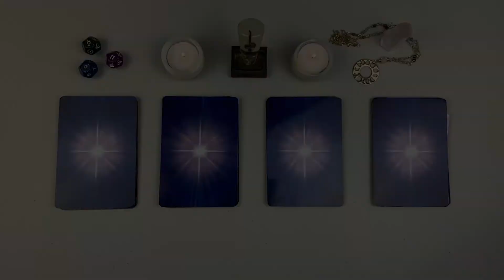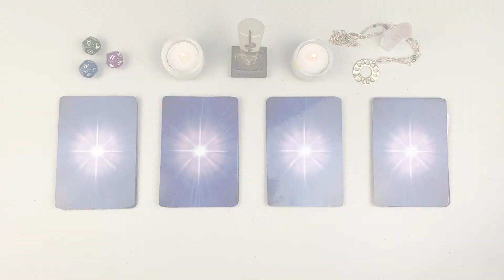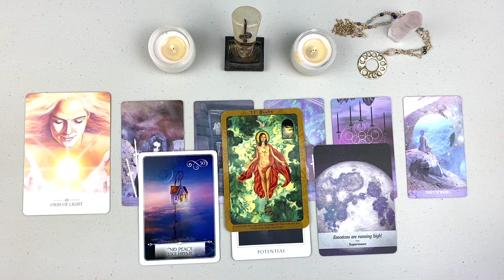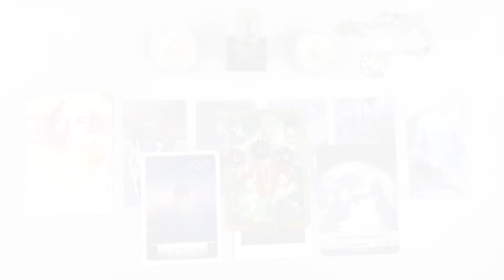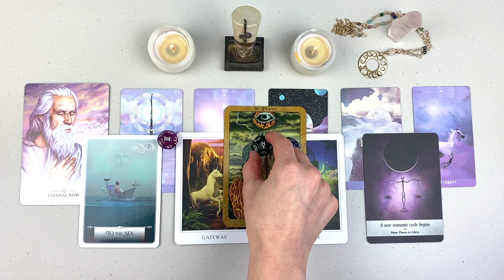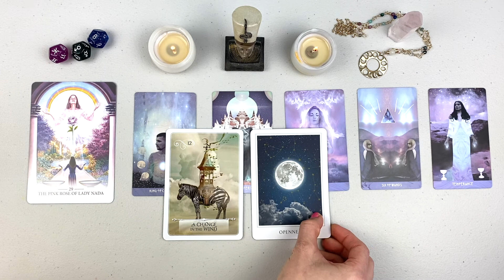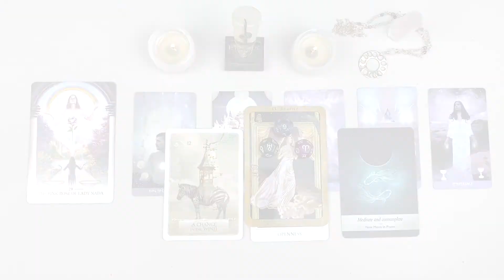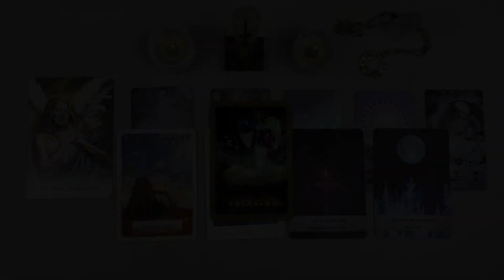VENUS IN TAURUS LOVE MESSAGE – PICK A CARD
VENUS IN TAURUS LOVE MESSAGE – PICK A CARD // In this video I give you 4 options of tarot readings to choose from. This message is from a special transit in the sky. Venus is moving into its ruling sign of Taurus, giving us a chance to see the beauty in the world, among all the chaos that is going on. Please check below for special happenings on our channel.

PILE 1 6:31
PILE 2 16:04
PILE 3 26:37
PILE 4 34:19

PROGRAMS
SIGN UP FOR A MINI ASTRO, TRANSIT or TAROT/ORACLE READING FOR (FRIDAY MARCH 6TH AT 6PM PST, 9PM EST) BY SENDING $25 TO MY PAYPAL LINK HERE (LIMITED SPOTS AVAILABLE DON’T WAIT TO SIGN UP)

DOWNLOAD YOUR FREE MOON ASTROLOGY GUIDE AND SIGN UP FOR THE CHANNEL FOR GRACE NEWSLETTER

BIO

She runs the MOON GODDESS TRAINING and has just finished her first online course called Woman and the Moon.

Through her work, Jai Gobind guides us to connect deeply with our heart space, find the courage to trust our intuition and align with the healing and sustaining life force of the universe. On her channel you will find monthly moon, zodiac and collective ascension astrology, as well as new moon and full moon ceremonies for spiritual evolution.

40 DAY MAGIC NEW YEARS RESOLUTION CLEANSE – STARTS NOW!

An amazing 40 Day superfood cleansing program to help you get moving towards your best body, mind and spirit!

EAGLE STAR JEWELS

*Japa Malas
*Mini Malas
*Tantric Malas
*Crystal Necklaces
*Knotted Crystal Necklaces
*Moon Goddess Necklace
*Elastic Bracelets
*Feather Earrings